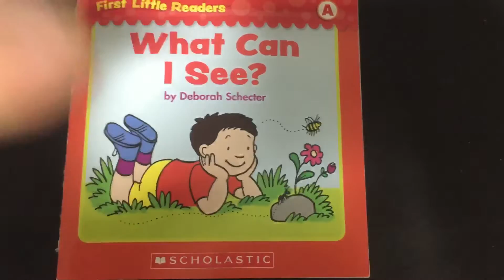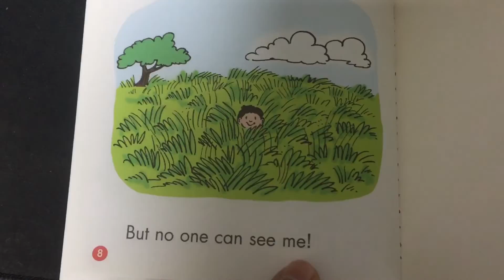What can I see?